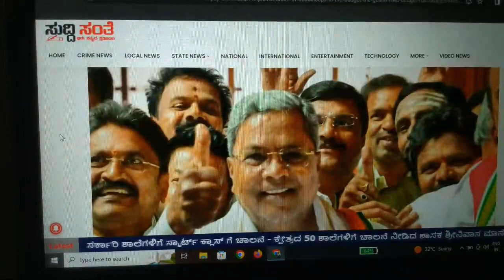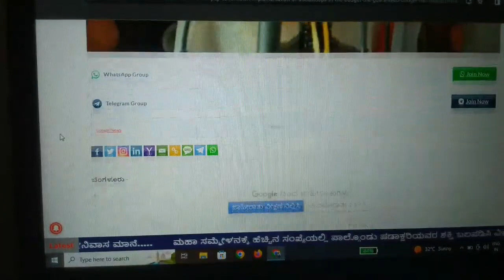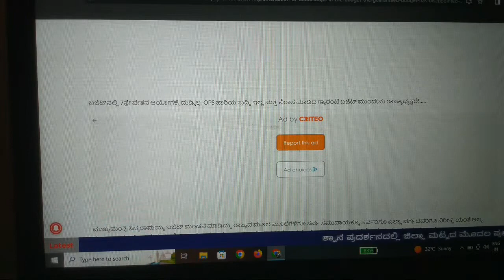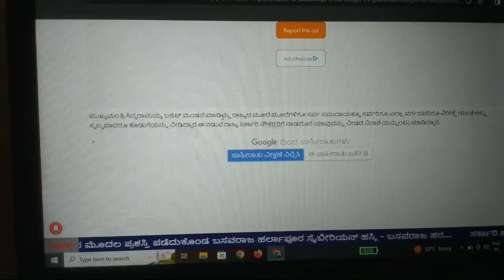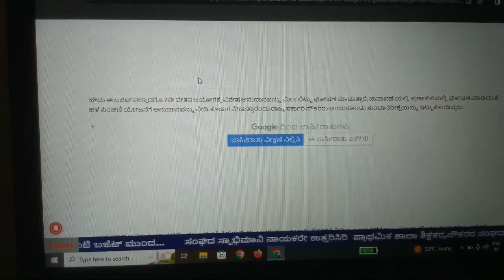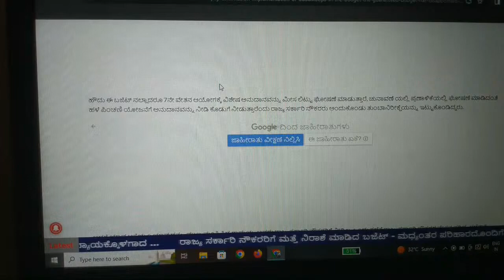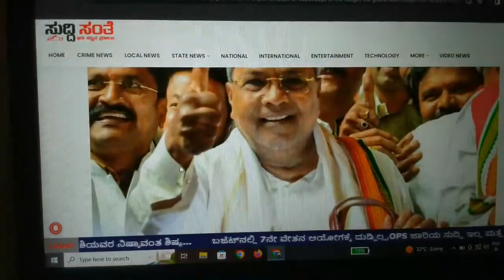ಪೂರಕ 'ಬಜೆಟ್' ನಲ್ಲಿ 7ನೇ ವೇತನ ಆಯೋಗಕ್ಕಾಗಿ ಹಣಮಿಸಲ ನಿರ್ಧಾರ ಕೈಗೊಳ್ಳಲಾಗಿದೆ:- ಮುಖ್ಯಮಂತ್ರಿ ಸಿದ್ದರಾಮಯ್ಯ ಹೇಳಿಕೆ